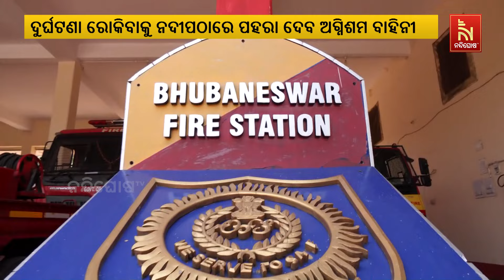Bhubaneswar Fire Service Department on High Alert for Holi Festival | NandighoshaTV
ରାତି ପାହିଲେ ସାରା ରାଜ୍ୟରେ ପାଳନ ହେବ ହୋଲି। ଏନେଇ ଘଟଣା ଦୁର୍ଘଟଣାକୁ ରୋକିବା ପାଇଁ ବ୍ୟାପକ ବନ୍ଦୋବସ୍ତ କରିଛି ଭୁବନେଶ୍ବର ଅଗ୍ନିଶମ ବିଭାଗ

* DishTV Channel No: 1367
* Airtel Digital TV Channel No: 611
* TATASky Channel No: 1779
* hathw@y Channel No: 731
* Ortel Channel No: 707
* Videocon d2h Channel No: 840
* SITI Channel No: 17 & 458
* GTPL Channel No: 719
* SUN Direct Channel No: 667
* Asianet Channel No: 219